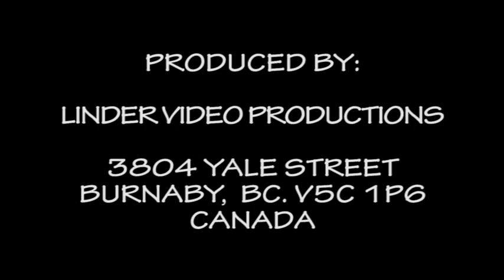20180706 53. DETVA Z LONA POLANY MILAN KRIZO 90 BROLN